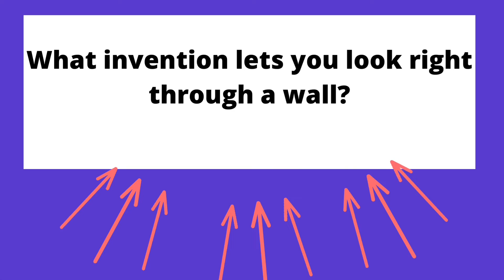WMTZ March 1